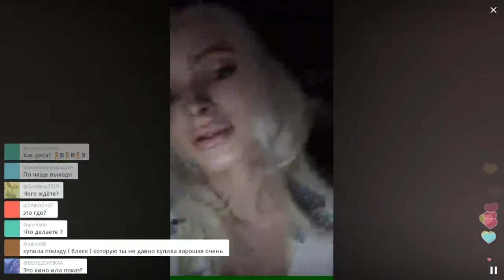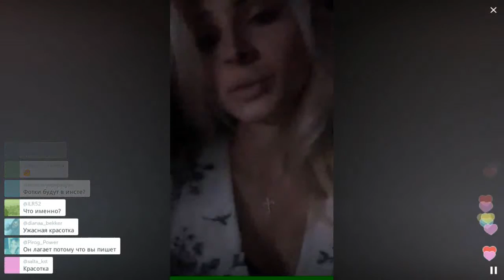На показе Бэллы Потемкиной (начало) / Перископ Шишковой 2016 на TopPeriscope.Ru